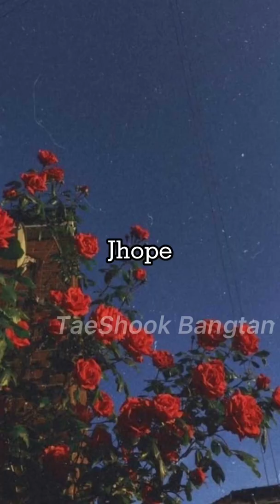Imagine y/n holding BTS’s hand while gaming 🎮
If you want a custom pic of u x BT21 feel free to dm😚💜
I do BTS x BT21 edits on my insta so pls go check it out!☝️☝️☝️

1)This video has no negative impact.
2)This video is also for teaching & Informational AND Entertainment purposes.
3)It is not transformative in nature.